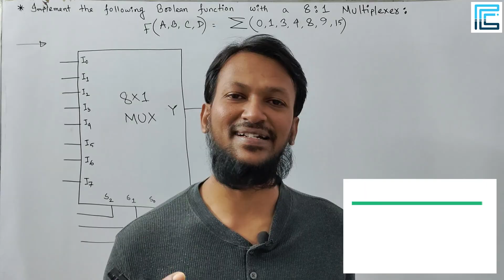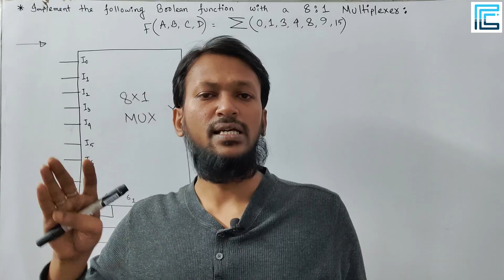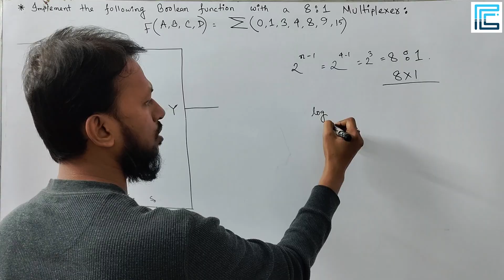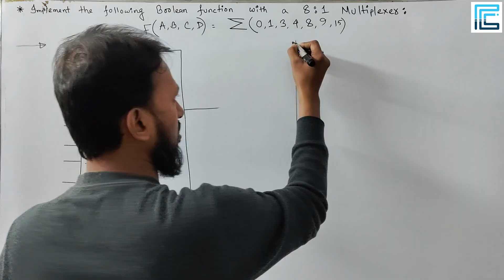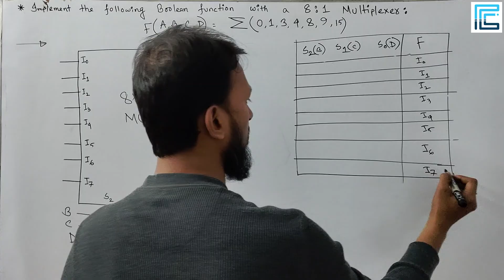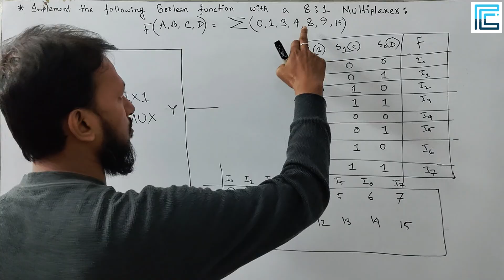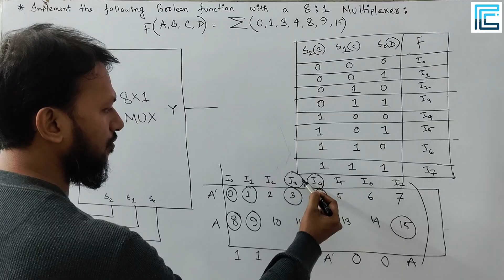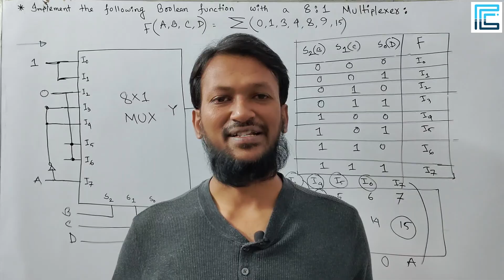Implementation of Boolean Function using 8X1 Multiplexers Bangla | Digital Logic Design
Implementation of Boolean Function using 8X1 Multiplexer Bangla | Digital Logic Design

✒️✒️ In this tutorial, we have discussed about 8 to 1 Multiplexer, one of the common Combinational Logic Circuit with MSI and LSI. Generally, Multiplexing is the process of combinations one or more signals and transmitting through a common communication channel. Multiplexer is a combination circuit that has 2^n input lines and a single output line. These output lines are selected by selection pin. In other word, a multiplexer is a multiple inputs and one output line. The binary information is placed on the input line and directed to output line. The output line selection is depending on the selection line. In this lecture, we discussed how to implement Boolean Function using 8X1 MUX or 8 to 1 Line Multiplexer. We discussed in depth for better understanding.

✅ Data Communication
✅ Computer Graphics
✅ Machine Learning
✅ Statistics
✅ Data Structures
✅ Algorithm Design